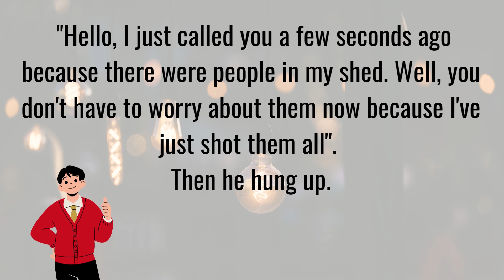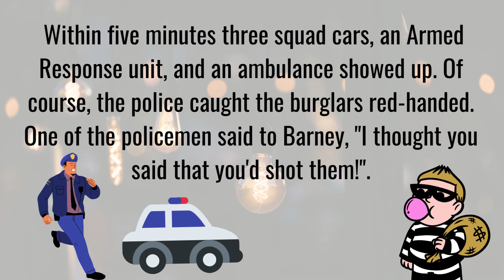Funny Joke - Husband acts fast when he discovers thieves in the garden shed... 😂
Funny (Clever) Joke, try not to laugh. 😂

We at The Witty Viking hope you enjoy the jokes! 😇

😂 If you find yourself enjoying & laughing, please give the video a LIKE!

- We strive to make funny joke videos all day every day to spread laughter and smiles to our amazing audience.

We truly appreciate your support, and we will strive to continue making funny joke videos that hopefully make you chuckle and smile even more.